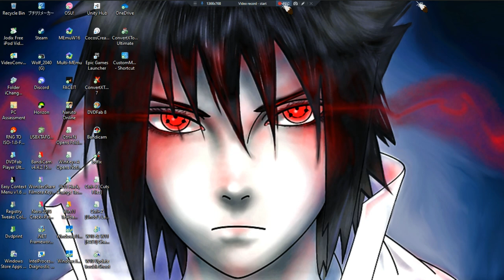Haven •U• ~ GamePlay ~ Gaming P133.1 ~ W11 App ~ 1080pᴴᴰ ~ 2023 ~ W11